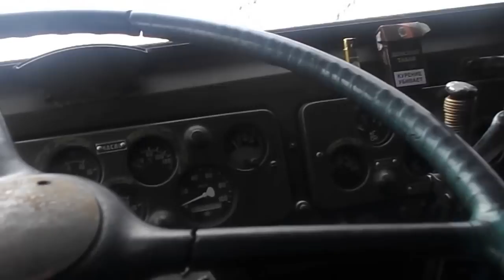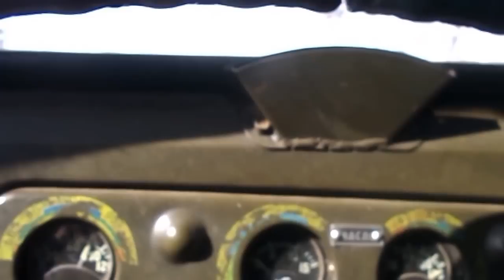МАЗ 537. Забайкалье . 2017 год .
Этот ролик обработан в Видеоредакторе YouTube с наступающим Новым годом !